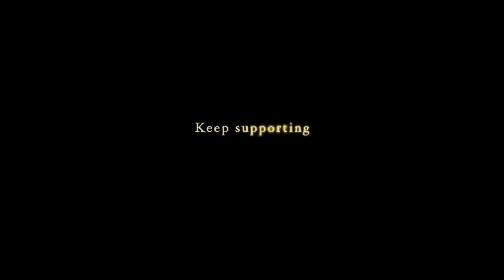Heavy Chest Showdown W/ These 🇮🇹Italian Classic Prodigy’s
Had an epic chest workout with two talented Classic Physique athletes, Andrea and Riccardo!

Don't forget to warm up before starting and cool down after to prevent injury and aid recovery.

I felt the burn and got a great pump from this workout, and I'm sure you will too.

Stay strong, stay motivated, and keep pushing towards your goals. You've got this!

📋 Fitness Program

Ready to take your transformation to the next level? Click the link below to step into the ultimate fitness experience—don’t just watch greatness, become it!

🏋️Follow them on socials

📸 Production